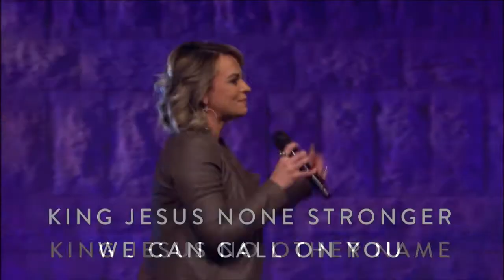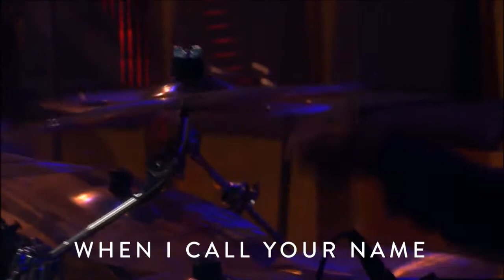World Harvest Church Praise & Worship Sunday, January 21, 2018 10:00 AM